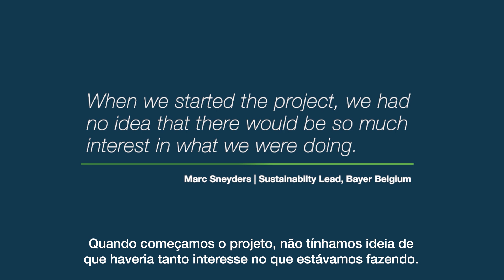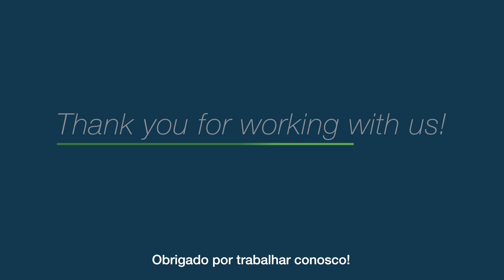ForwardFarming: Programa de Agricultura Sustentável da Bayer completa 5 anos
A iniciativa Bayer ForwardFarming evoluiu ao longo de cinco anos para uma rede excepcional e única no agro setor global.

Em 13 países em três continentes, as 26 ForwardFarms servem como plataformas multifuncionais para chegar aos nossos clientes, partes interessadas e funcionários, oferecendo uma experiência ao vivo sobre o nosso progresso na transformação da agricultura em direção à sustentabilidade por meio da inovação e digitalização.

No Brasil, iniciativa contribuiu para a descoberta de uma nova espécie de abelhas.